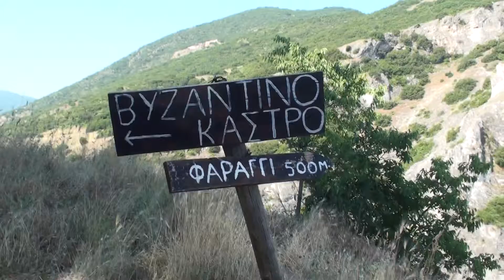* Πρός την Ακρόπολη Kαστροπολιτείας Σέρβια